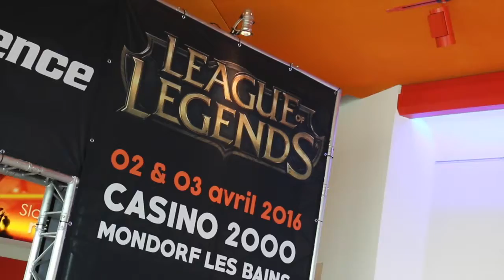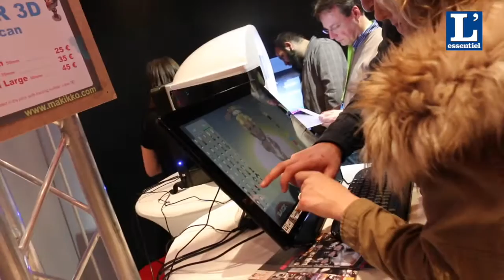Luxembourg Gaming Xperience 2016 à Mondorf-les-Bains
La première Luxembourg Gaming Xperience bat son plein au Casino 2000 Mondorf-les-Bains. Les amateurs de jeux vidéo se sont donnés rendez-vous du samedi 2 au dimanche 3 avril à Mondorf-les-Bains.